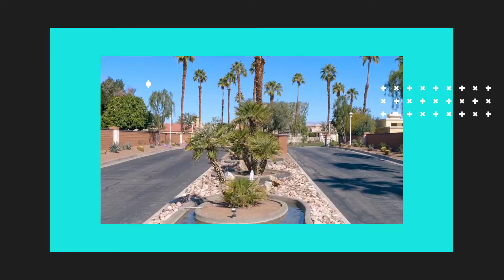Palm Springs Desert Housing Report - September 2020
Find out what the current real estate market is like right now. In this video, you will learn about home and condo sales currently happening in Palm Springs, Cathedral City, and the Coachella Valley.

A full report about the Palm Springs area Real Estate market is available, just call, email, or text me.

If you are thinking of moving to the Greater Palm Springs area or buying and selling, let me know. I'd be happy to make your move here as smooth as possible.

Stephen Burchard, Realtor
HomeSmart Professionals

Stephen Burchard is a trusted industry leader and market expert in the Coachella Valley or Greater Palm Springs. He is dedicated to building valuable relationships with his clients and passing on his industry and market knowledge to his clients and business trading partners.